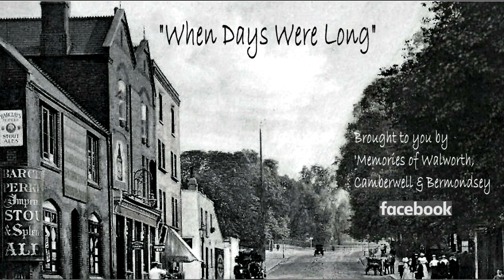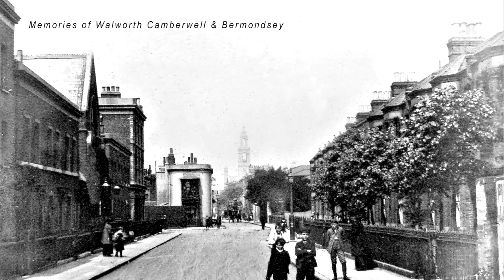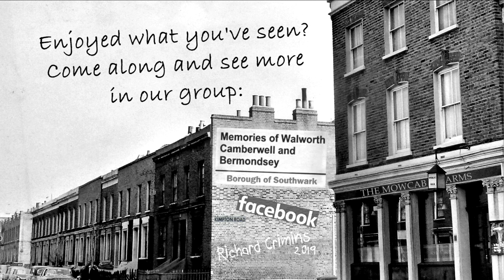Memories of Walworth Camberwell & Bermondsey, When Days Were Long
From the Facebook group 'Memories of Walworth Camberwell & Bermondsey.  Video created in 2019